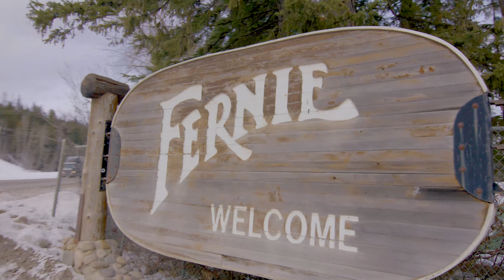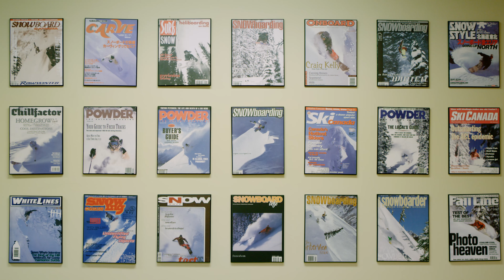Familiar Frontier | Island Lake Lodge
We follow the snow to the legendary Island Lake Lodge in Fernie, BC. Craig Mcmorris, Mikey Ciccarelli and Sean Miskiman pillaging pow and catching air for three days at a private five-star lodge. Our adventure was every snowboarder’s dream come true.

FamiliarFrontier Presented by Toyota Canada